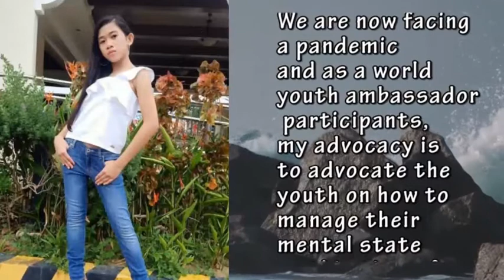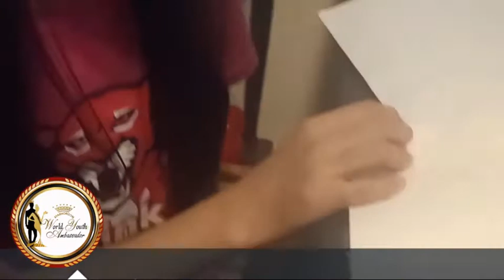Shaina Marie Primalion- Candidate of World Youth Ambassador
Watch her journey as World Youth Ambassador

Grand Finals: October 18, 2020